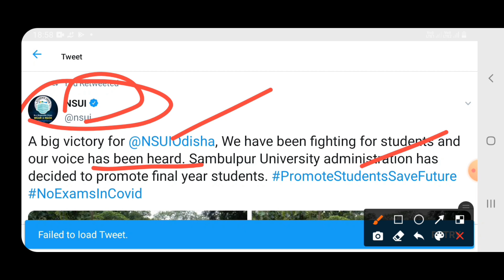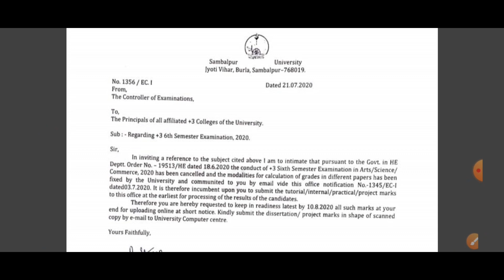अंतिम वर्ष छात्र प्रमोट ,बड़ा फैसला